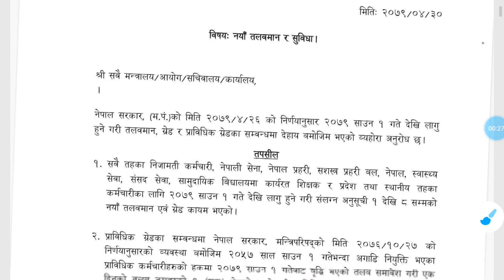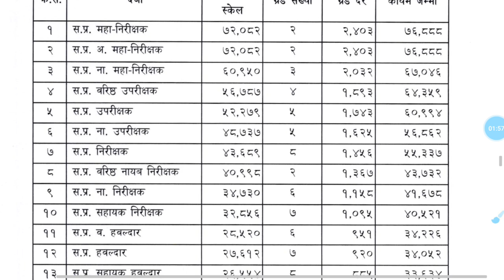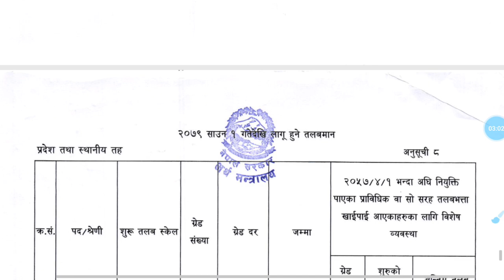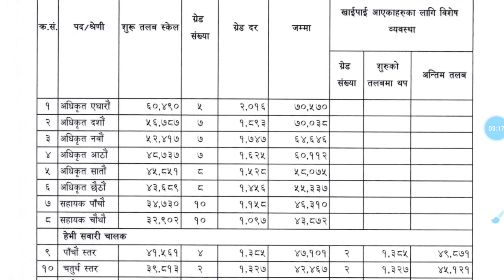New Salary Scale of all Gov. Employee of Nepal 2079 | Napal Police,Army,Sansad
New Salary of All Government Employee of Nepal 2079 | 15% Increased Salary of All Nijamati Karmachari 2079
Hello friends,
You are Welcome in our Youtube channel

New Salary Scale/Talab Scale of All Government Employee of Nepal Published are effective from 1st Shrawan 2079. Sarkari karamchari Naya Talab Scale 2079. Government New Salary Scale 2079. New Salary Scale of Government Sarkari Karmachari, Shikshak,Nepal Police, Nepal Army, Sasastra Prahari 2079. Nijamati Sarkari Karamachari, Sachib, Officer Adhikrit, Na Su, Kharidar & all other posts new salary scale effective from 1st Shrawan 2079.

Ministry of Finance recently published the new salary scale of all government employee. New Salary scale or Talab scale from 2079/80 is increased by 15% For All government employees civil services, health services, teachers, Nepal Police, Nepal Army & Nepal APF salary scale.

All the Government Employees Karmachari Full New Scale Salary 2079 are discussed in above video. Nijamati Sarkari Employees, Pradesh Province Karmachari, Local Level Employees, Nepal Police, Nepal Army, Armed Police force, Health Service & Teaching service new salary scale details.

- New Salary Scale/Talab scale of all Nijamati Karmachari Sachib, Adhikrit Officer, Na Su, Kharidar & New Salary effective from 1st Shrawan 2079.

- New Salary Scale/Talab Scale of Parliament Sewa Service (Nepal Sansad Parliament) & This New Salary effective from 1st Shrawan 2079.

- New Salary Scale/Talab Scale of Pradesh Province Sewa & Local Level Palika Sewa & This New Salary effective from 1st Shrawan 2079.

- New Salary Scale/Talab Scale of Nepal Police (Nepal Prahari) & This New Salary effective from 1st Shrawan 2079.

- New Salary Scale/Structure of Health Service (Swasthya Sewa) & This New Salary effective from 1st Shrawan 2079.

- New Salary Scale /Talab Scale of Teacher (Shikshak) & This New Salary effective from 1st Shrawan 2079.

- New Salary Scale /Talab Scale of Nepal Army Sena (Nepal Sainik) & This New Salary effective from 1st Shrawan 2079.

- New Salary Scale/Talab Scale of APF Armed Police Force (Sasastra Prahari Bal) & This New Salary effective from 1st Shrawan 2079.